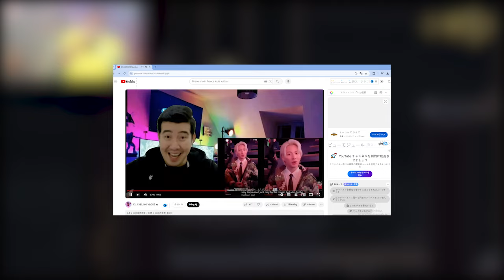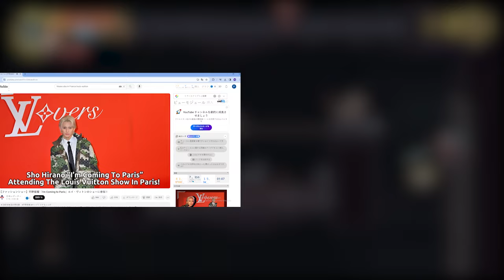【平野紫耀】数多くのYouTuberが平野紫耀の魅力に圧倒され、彼のハンサムさ、天性の才能、仕事への積極性、可愛らしい性格に感銘を受けています